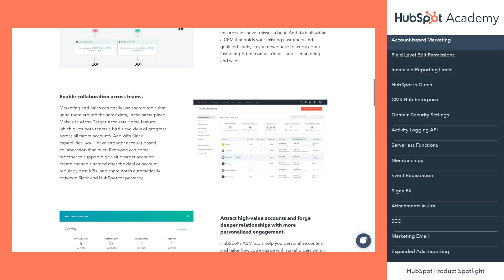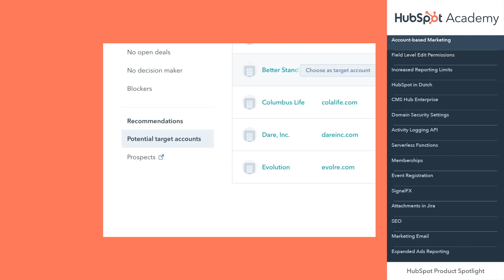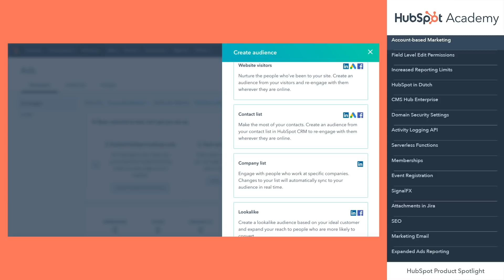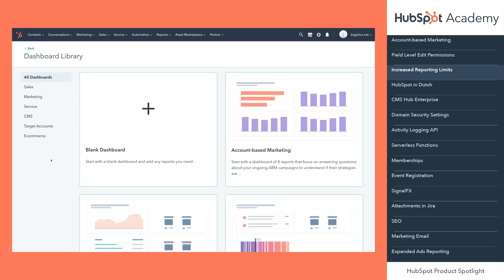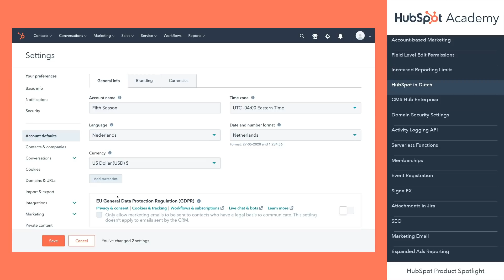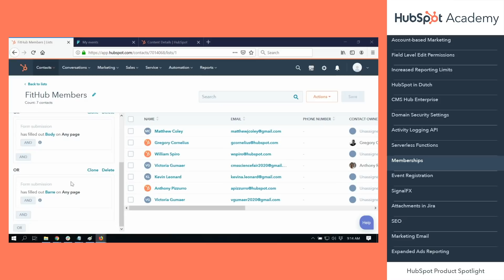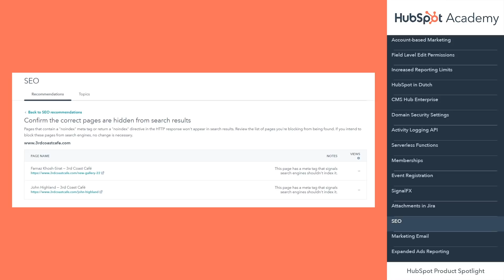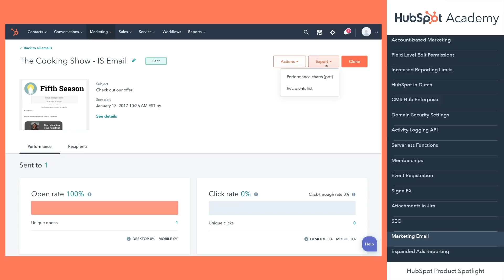HubSpot Product Spotlight - May 2020 Edition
The HubSpot Product Spotlight gives you the scoop on the latest and greatest updates to the HubSpot Growth Platform. All of us at HubSpot know that these are challenging times. We hope that we can give you a little bit of comfort in this new normal we are all navigating by delivering our regular monthly product update to you from the safe, physical distance of our own homes.

Time Stamps:
Account-based Marketing - 0:23
Field Level Edit Permissions - 4:55
Increased Reporting Limits - 5:59
HubSpot in Dutch - 7:42
CMS Hub Enterprise - 8:27
Domain Security Settings - 8:53
Activity Logging API - 9:27
Serverless Functions - 10:06
Memberships - 10:35
Event Registration - 10:52
SignalFX - 11:18
Attachments in Jira - 11:44
SEO - 12:11
Marketing Email - 12:48
Expanded Ads Reporting - 14:28

About HubSpot:
HubSpot is a leading growth platform with thousands of customers around the world. Comprised of Marketing Hub, Sales Hub, Service Hub, and a powerful free CRM, HubSpot gives companies the tools they need to grow better.

HubSpot Academy is the worldwide leader in free online training for inbound marketing, sales, and customer service professionals. We specialize in comprehensive certifications, singular topic courses, and bite-sized lessons for professionals looking to grow their career and business.